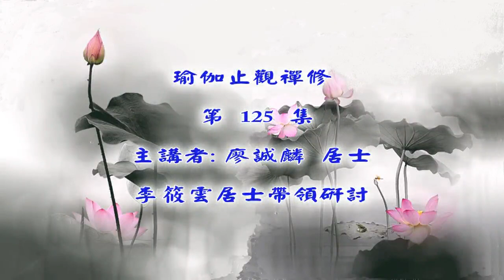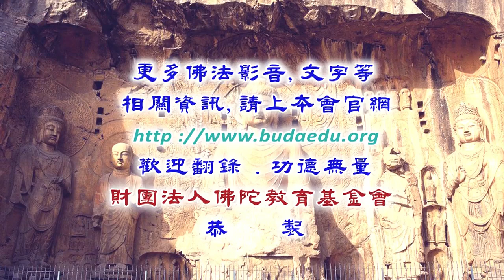瑜伽止觀禪修--第125集/廖誠麟居士主講(李筱雲居士帶領研討)